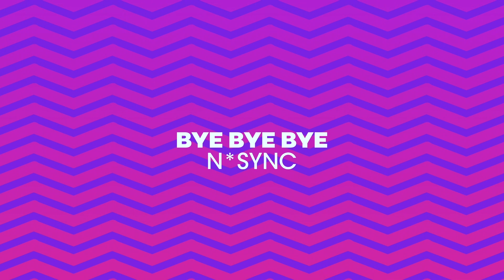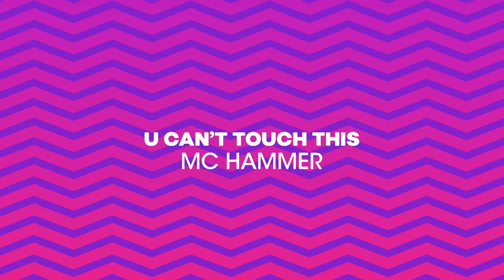Silent Disco Charades with Oti Mabuse | The Greatest Dancer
Oti Mabuse takes on the challenge of the Silent Disco Charades. Can you guess what songs she's listening to?

The Greatest Dancer is a new dance show hosted by Alesha Dixon and Jordan Banjo on BBC 1. Cheryl, Matthew Morrison and Oti Mabuse are the three Dance Captains who will be searching for the greatest dancer in the UK.

The Greatest Dancer | BBC